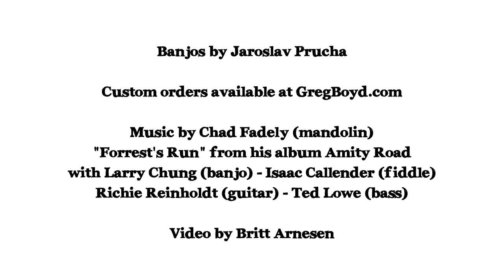New Prucha Banjos arrive at the House of Fine Instruments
- Jaroslav Prucha (pronounced "Yarrow-slav Prooka"), has been building great banjos professionally for 30 years - and was even building 3 years before that as a hobby!    He has established high respect among players and collectors who recognize not only his use of highest grades of materials, but also his mastery of craftsmanship in the fitting of the parts, the shaping of the neck, the fretting, binding and inlays, and most importantly, the wonderful tones these banjos produce. Prucha banjos are noted for producing that great "growl" in the first position, but also known for subtle nuance and expression. They are all hand built by Mr Prucha and his son, John in their shop in Prague, in the Czech Republic. Jaroslav ("Yarda" to his friends), will only build a maximum of about 70 banjos per year for worldwide distribution to insure that his hands work on every instrument! Over the years, these banjos have not only been recognized as some of the best banjos made, but have proven to be excellent investments, with their selling prices as "used" instruments staying very high. ALL Prucha banjos come with LIFETIME WARRANTY. ALL come w/ r.r. spikes installed at A, Bb, B, C positions for 5th string capo'ing. ALL come with good hard cases.